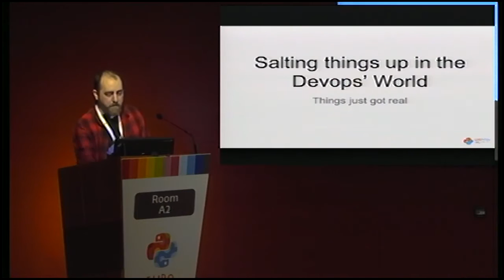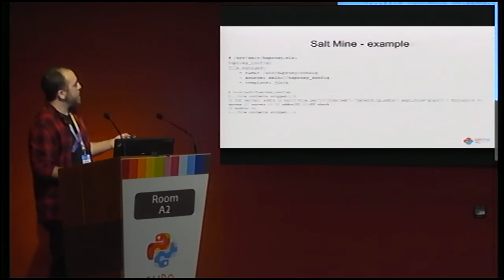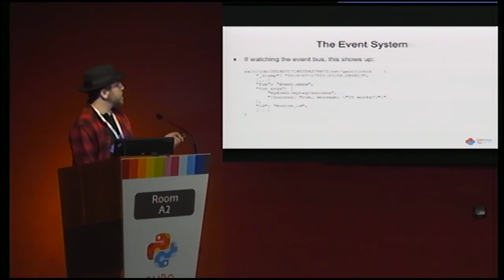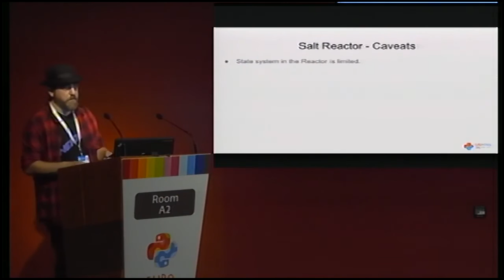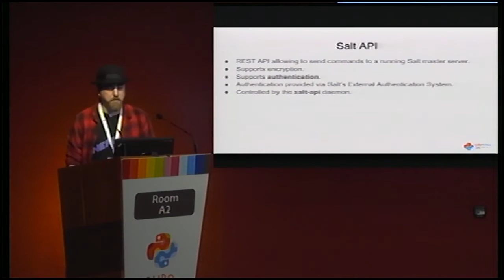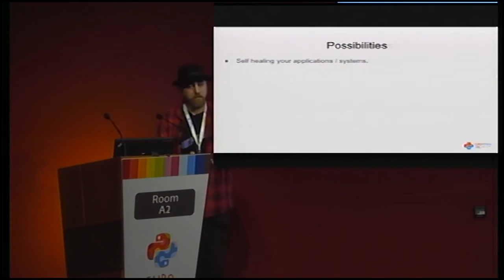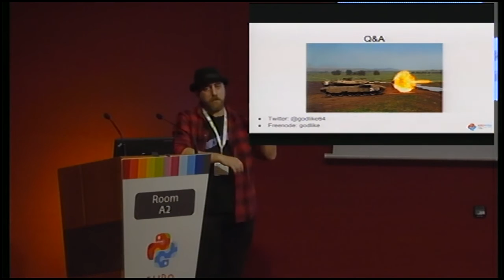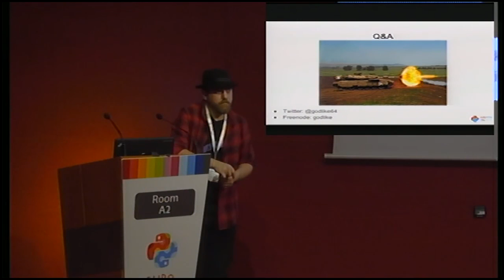Juan Manuel Santos - Salting things up in the DevOps' World: things just got real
SaltStack is a thriving configuration management system written in
Python that leverages YAML and Jinja2 which, by now, probably needs no
introduction. This talk will explore Salt beyond the minimum required
setup, targeting developers/sysadmins already using Salt, and those
considering making the switch from other systems but wishing to dive
deeper first. Attendees should be familiar with configuration
management systems and practices, and comfortable using and reading
YAML and Jinja syntax.

There is much more to Salt than the basics. This talk will go beyond
the minimum required setup and will take a look at Salt under the
hood, which will appeal not only to system administrators, but will
also be more interesting to developers and to the DevOps community in
general as the talk progresses. Topics include:

* Introduction and basics review (master/minions, matching, grains, pillar)
* Salt Mine
* Syndic node
* State modules vs. runner modules
* The Reactor
* The Event System
* Salt Beacons
* Salt API

Attendees should be familiar with configuration management systems and
practices, and also feel comfortable using and reading YAML and Jinja
syntax. This talk is targeted to developers or sysadmins already using
Salt, and to those who are considering switching to it from other
systems but wish to dive deeper before making that decision. After the
talk, attendees will have a better grasp of the more advanced
possibilities that Salt brings, and be ready to apply them to their
use cases.